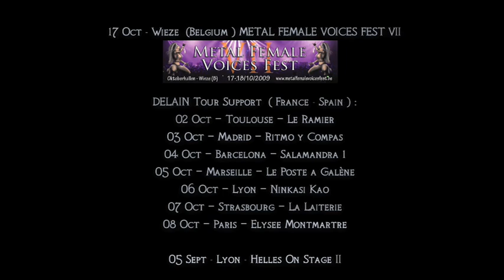Whyzdom - From The Brink Of Infinity Trailer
New WHYZDOM album "BLIND ?" was released by SCARLET RECORDS on 30th Oct 2012 !

Available from iTunes, Amazon and other CD and mp3 stores.